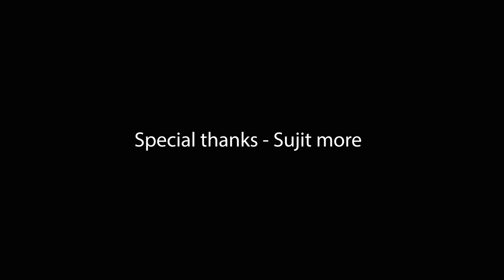CHOODIYAN Dance Cover | VinDeep Choreography | Jackky Bhagnani | Dytto | Navratri 2019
Hello everyone,
Here's presenting our version of " choodiyan " with a mixture of bollywood and garba swag...🕺💃
Come celebrate this Navratri with us and learn these simple dance steps on this song ...

 Wish you all and your family a very prosperous and happy Dusshera 🙏

Cinematography & Video edited by - Omkar Korade
Special thanks to Sujit more ( B-boy kronus)
Choreographed by - Vineeth shetty and Deepika bariya